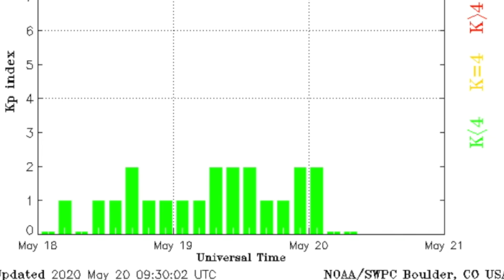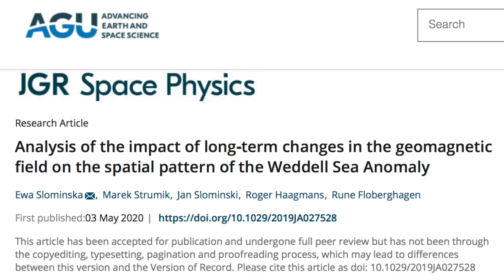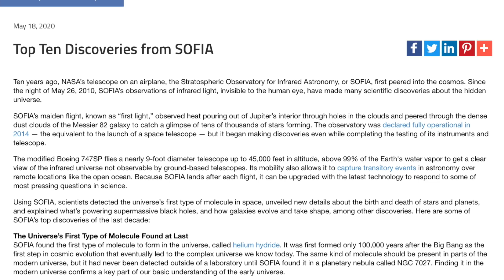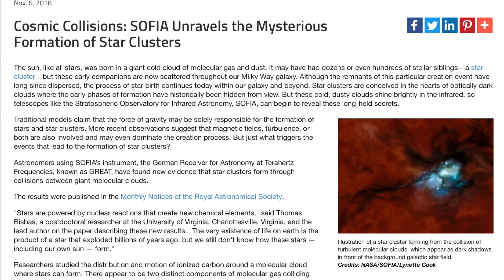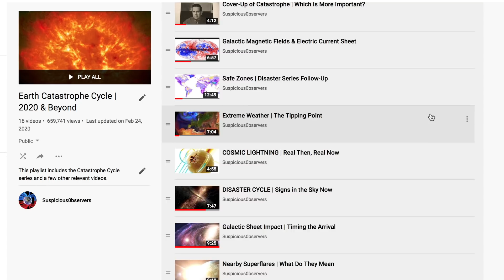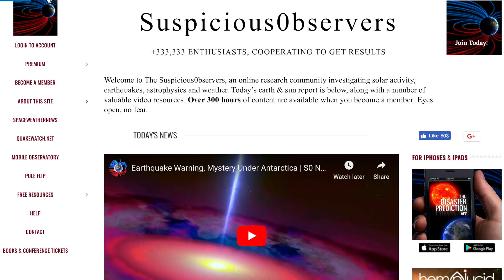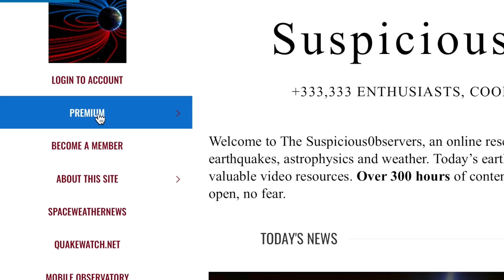Pluto Atmospheric Collapse, Stronger Storms, SOFIA | S0 News May.20.2020